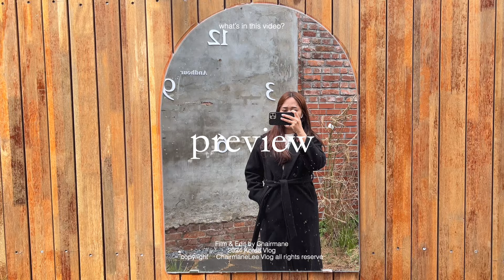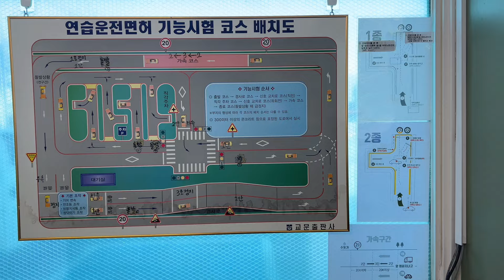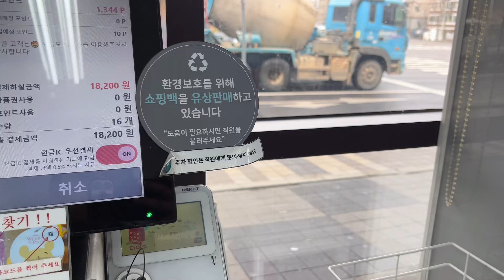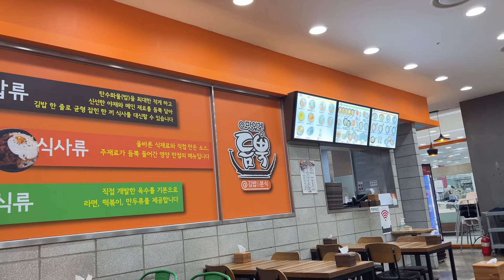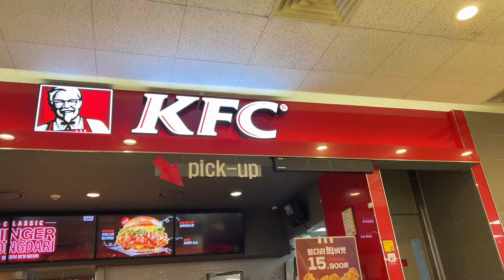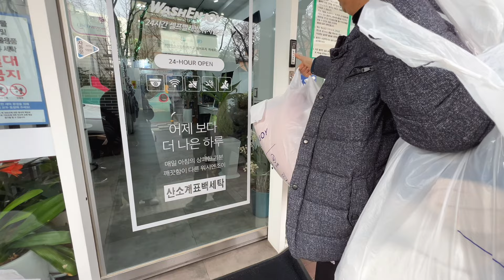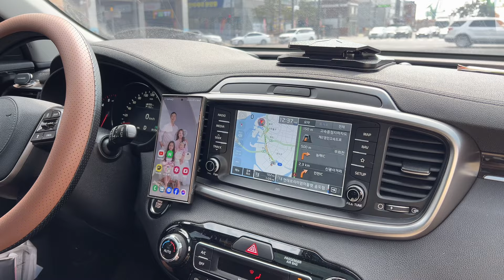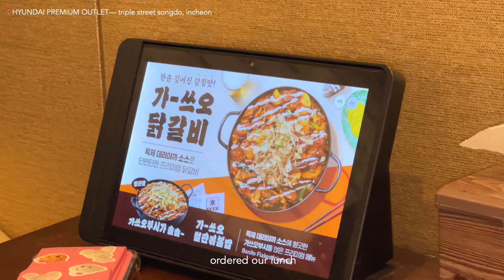KOREA VLOG 🇰🇷🇵🇭 | LIFE IN KOREA | PRODUCTIVE WEEK | COFFEE SHOP | MOTHERHOOD LIFE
🖇️ SHOP ON MY LINK FOR A BIG DISCOUNT
📽 VLOG EQUIPMENT
📷 : film with iphone 13ProMax &
💻 : Mcbook Pro M2 14 and iPad pro 11 second generation